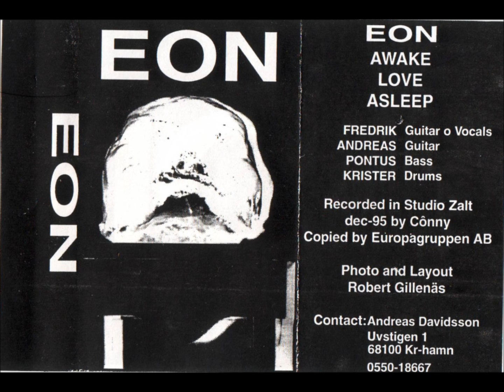EON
ALL rights and respect to the band!!!